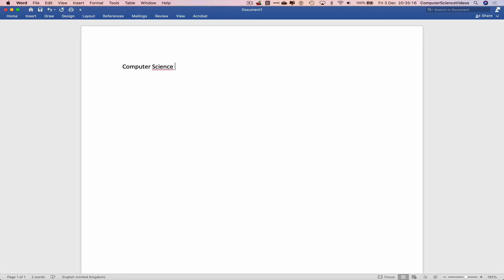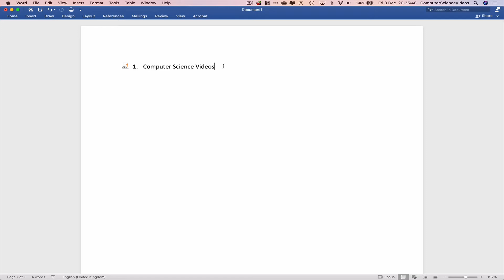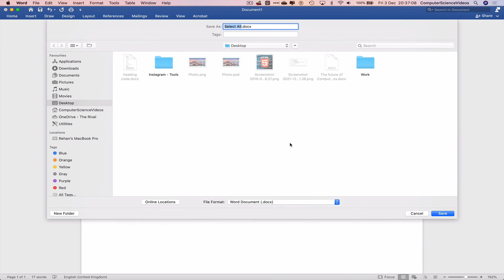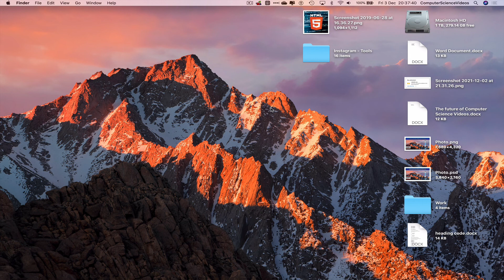5 QUICK MAC KEYBOARD SHORTCUTS FOR MICROSOFT WORD | NEW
5 QUICK MAC KEYBOARD SHORTCUTS FOR MICROSOFT WORD | NEW